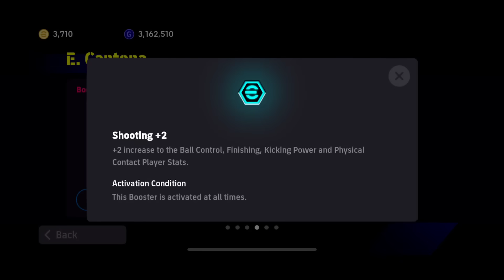[EPIC]: ‘KING’ ERIC CANTONA LẦN ĐẦU XUẤT HIỆN CÓ TRỞ THÀNH CƠN ÁC MỘNG CỦA GK ? | Efootball 2024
Hi ae 🎉
Ae xem kênh mình đừng quên để lại 1 đăng kí cùng với 1 like để ủng hộ mình nha, nếu có ý kiến đóng góp thì ae bình luận phía bên dưới nha.

Nếu có muốn cho mình mượn nick hoặc nạp coin nhắn qua page fb